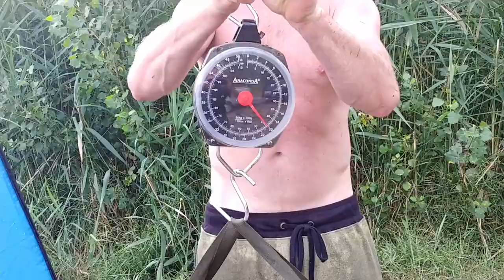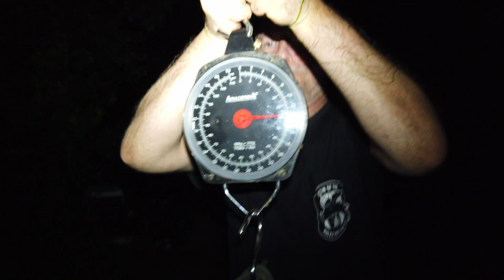Niech żyje bal. Karp 20+...+20 leszczy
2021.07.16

                                            An Army of None - The Whole Other
                                            Elder Dilemma - Freedom Trail Studio

   Lobo Loco - Yellow Light District

Uwaga Odjazd. Niech żyje bal. Karp 20+...+20 leszczy